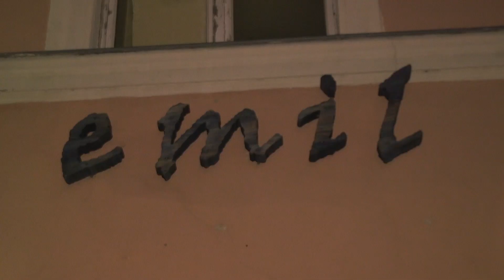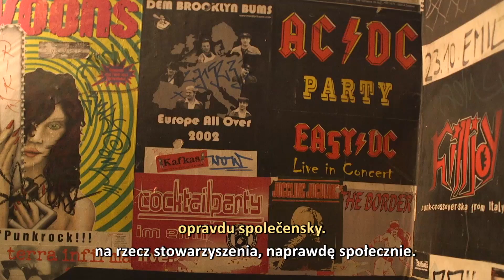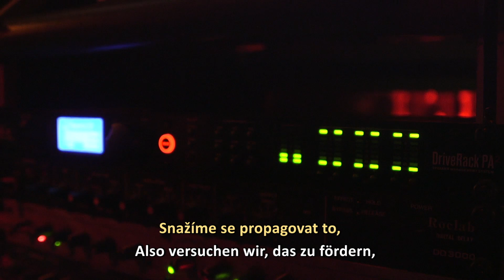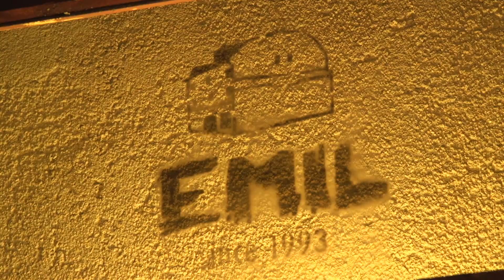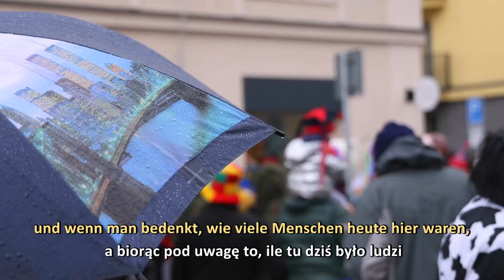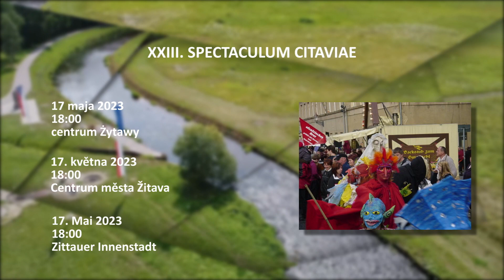Magazyn Trójstyk odc 1